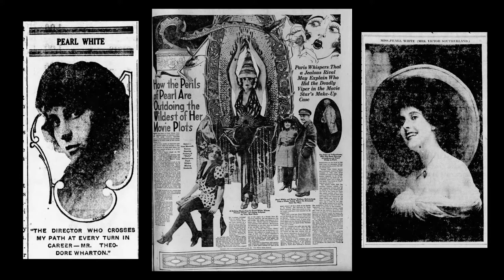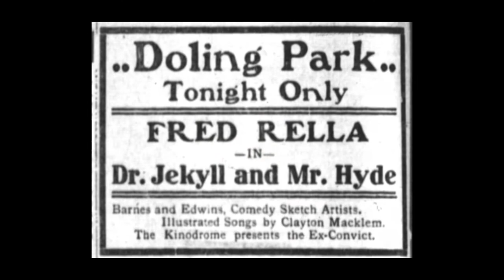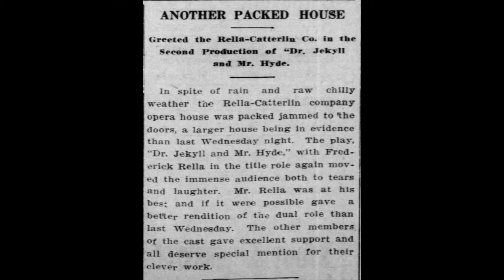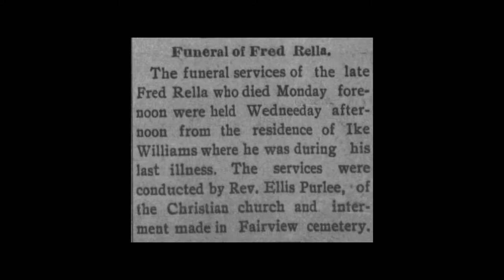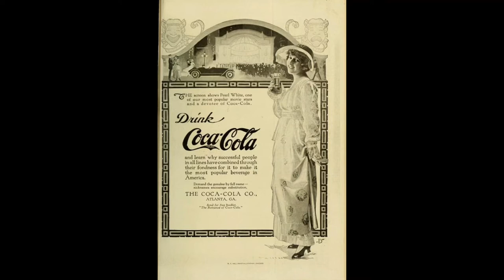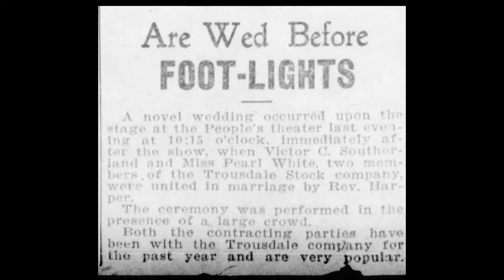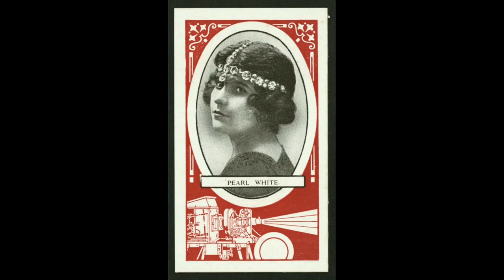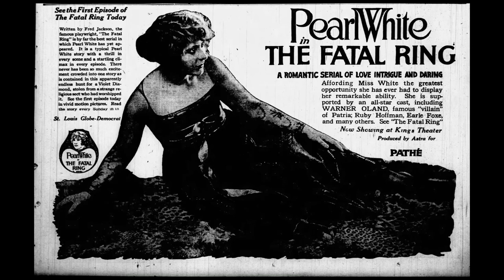PEARL WHITE’S Years on the Stage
Pearl White, a hugely popular movie actress from 1910 to 1924, began her career in live theater. This is Part 3 in a series about her life. Born in Missouri, Part One describes her childhood in Green Ridge, Missouri. Part 2 covers her teenage years in Springfield, Missouri. In this episode the two years she spent as a member of numerous traveling acting troupes as she sought stardom. The episode contains stories from the road, as published in her autobiography “Just Me” published in 1919.